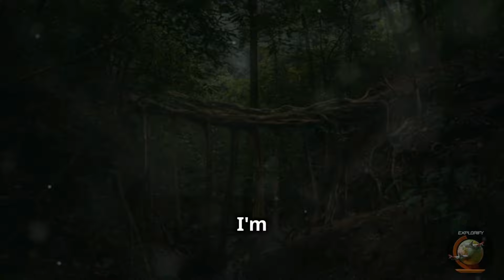Explore 10 Incredible Things You Didn't Know About India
India is a land of wonders, and there's so much more to discover than meets the eye! From awe-inspiring landscapes to centuries-old traditions, this video takes you on a journey through some of the most fascinating and little-known aspects of India. Ready to be amazed? Hit play and uncover the secrets of one of the world’s most diverse and mysterious countries! 🌏✨